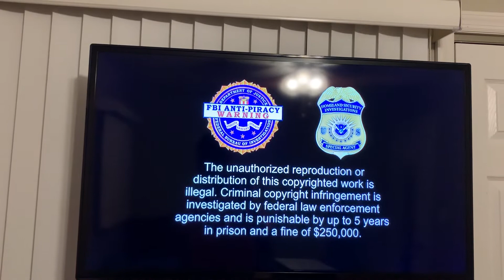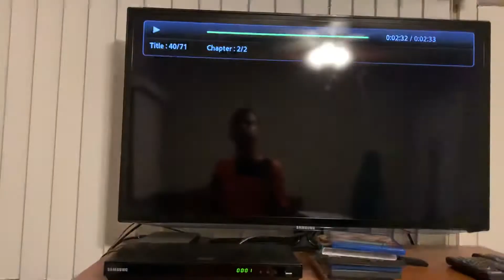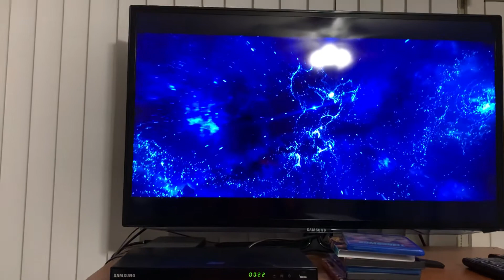Opening To Bombshell 2020 DVD Rated R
Taken On Wednesday Night :)